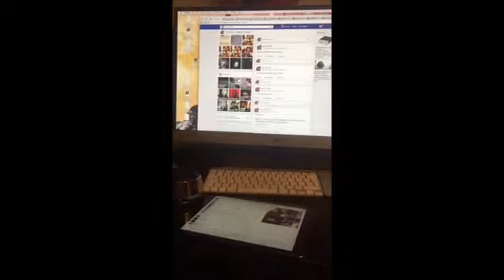You came along and you cut me loose